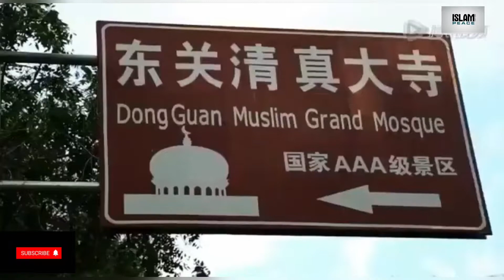Muslims in China 🇨🇳 | 2020 New Beautiful and Heart Touching Naat | Hasbi Rabbi Jallallaha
Thumb up if you like the video

Desclaimer▶️
2020 new heart touching beautiful naat sharif - Hasbi Rabbi Jallallaha

Title - Hasbi Rabbi
Artist - Allama Hafiz Bilal Qadri
Label - Source of Peace

Hasbi rabbi, hasbi rabbi naat, hasbi rabbi jallallaha naat, hasbi rabbi jallallaha naat urdu, hasbi rabbi jallallaha naat hindi, hasbi rabbi jallallaha naat lyrics, Allama hafiz bilal qadri, danish and dawar ,

Tere Sadqe Mein Aaqa Sare Jahan Ko Din Mila
30 MARCH · PUBLIC
Be Deenon Ne Kalma Pada La Ilaha Illallah
Hasbi Rabbi Jallalallah Mafee Qalbi Gayrullah
Noore Muhammad Sallalallah La Ilaha Illallah
Simte Nabi Bu Jahal Gaya Aaqa Se Usne Ye Kaha
Gar Ho Nabi Batlao Zara Meri Muthi Me Hai Kya
Aaqa Ka Farman Hua Aur Fazle Rehman Hua
Muthi Se Pathar Bola La Ilaha Illallah
Hasbi Rabbi Jallallah Maafi Qalbi Ghairullah
Noor E Muhammad Sallallah  la Ilaha Illallah
Apni Bahen Se Bole Umar Yeh to Bata Kya Karti Thi
Mere Aane Se Pehle Kya Chupke Chupke Padti Thi
Bahen Ne Jab Quran Padha Sunke Qalam E Paak E Khuda
Dil Yeh Umar Ka Bol Utha La Ilaha Illallah
Woh Joh Bilal E Habshi Hein Sarwar E Deen Ka Pyaara Hai
Duniya Ke Har Aashiq Ki Aankhon Ka Woh Taara Hai
Zulm Huwe Kitne Unpar Seene Pe Rakha Pathar
Fir Bhi Lab Pe Jaari Tha Lailaha Illalallah
Duniya Ke Insan Sabhi Shirk o Bid’at Karte The
Rab Ke the Bande Fir Bhi Buth Ki Ibadat Karte The
Buth Khaane Hai Tharraye Mere Nabi Hai Jab Aaye
Kehne Lagi Makhlooq e Khuda La Ilaha Illallah
Gulshan Kalma Padte Hai Chidiya Kalma Padti Hai
Duniya Ki Makhlooq Sabhi Zikr Khuda Ka Karti Hai
Kehte Sabhi Hai Jinn o Bashar Kehta Shajar Hai Kehta Hajar
Kehta Hai Patta Patta La Ilaha Illallah
Noor e Muhammad Sallallah  la Ilaha Illalla